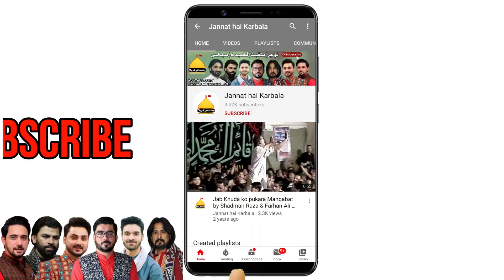Baba Main Sakina Baba Main Yatima | Farhan Ali Waris | Shahadat Bibi Sakina Noha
Date: 8 Muharram
Location: Shahdara, Lahore